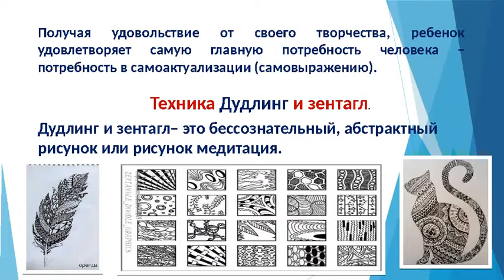Арт терапия на занятиях дпи, изо в младших классах художественного отделения